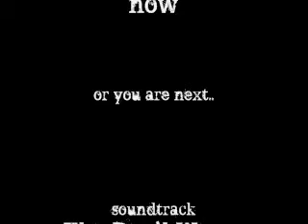Sanyo Xacti is for everyone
anyone can use a Sanyo Xacti camera, even stalkers!

entry for contest

songs:
The Devil Wears Prada-Goat On A Boat
The Veronicas-Untouched

My Chemical Romance-I'm Not Okay(I Promise)

fiereninjas productions